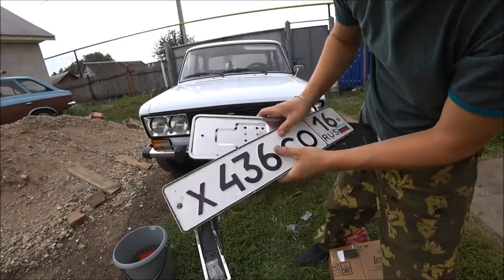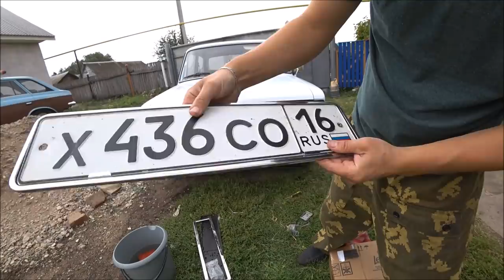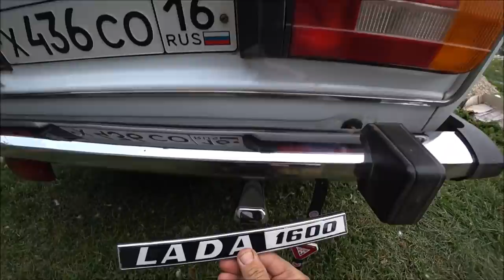ОТ ЭТОЙ ШЕСТЁРКИ ГЛАЗ НЕ ОТОРВАТЬ /Сделал из стоковой шохи - ЖИГА- ХРОМ.стильНО бюджетный тюнинг 😁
Канал наших друзей